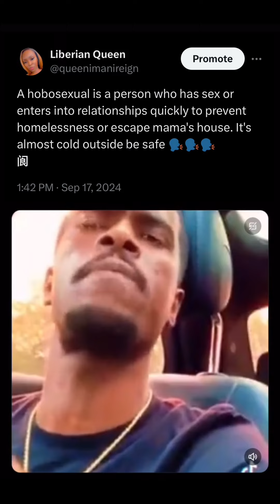Beware of the HOBOSEXUAL NARCISSIST 😳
A hobosexual is someone who jumps into relationships for the sole purpose of having a place to stay, not because they’re genuinely interested in building something real. They’re all about what they can get, manipulating you into thinking they care when their real goal is to secure a roof over their head. These types come off strong, trying to rush into a relationship way too fast, making it seem like they’re really into you. But truth be told, they’re just looking for a situation to benefit them, and that usually means moving into your space without bringing anything stable to the table.

Hobosexuals have no real history of stability. If you look closely, their track record is filled with broken relationships and people they’ve used up along the way. They’ll tell you whatever you want to hear to get into your life, but once they’re in, you’ll start to see the cracks. They’re not interested in contributing, just in mooching off whatever they can get—whether that’s money, a place to stay, or even emotional support. They drain you and flip the script, making you feel guilty for wanting boundaries.

These people are extremely toxic because they operate out of pure self-interest. They’ll manipulate your emotions, make you feel responsible for their well-being, and cling to you like their life depends on it—because in a way, it does. Without someone to take care of them, they’d have nothing. So they’ll do whatever it takes to stay in your life, even if it means love-bombing, gaslighting, or guilt-tripping you into keeping them around. But at the end of the day, they’re just there for their own gain, leaving you emotionally and financially drained once they’ve gotten what they needed.